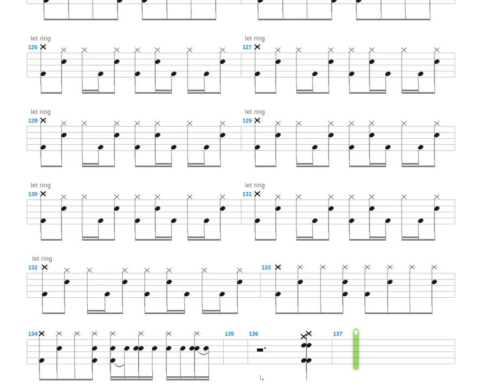Flying + Arji + Drum only + Drum tab